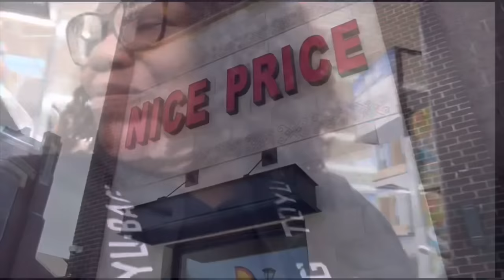I REGRET GETTING WEIGHT LOSS SURGERY || MY VSG EXPERIENCE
NYC MOM 🏙️

Jasmine- 32
Kyesha -31
Alyssa- 14
Makayla- 12
Faith- 10
Karter - 4
Kyro -3

Caspapp - $youtubejazzy